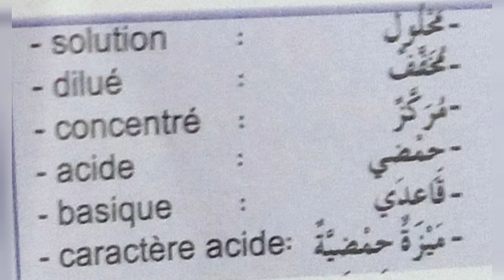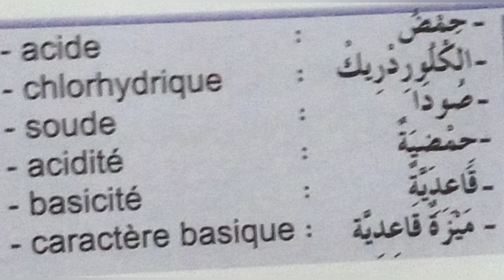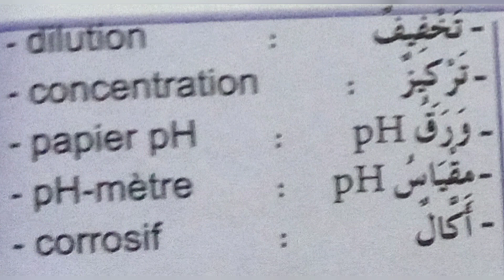Termes en arabe et en français (solution acide et basique)